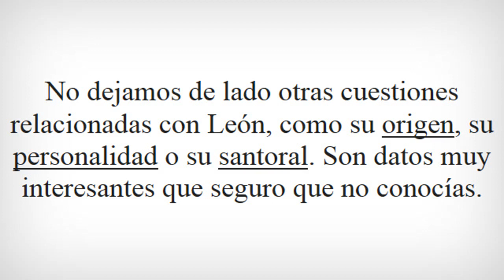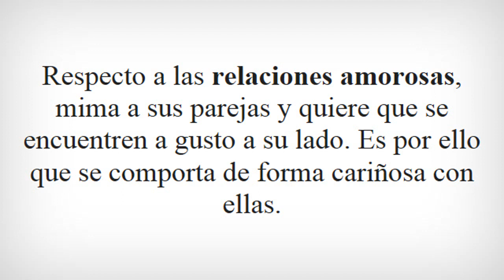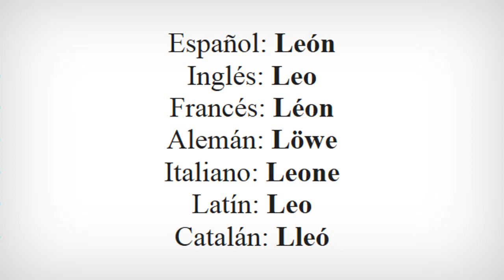SIGNIFICADO de LEÓN | ¿Qué quiere decir el nombre León?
En este vídeo te explicamos el SIGNIFICADO de LEÓN, aparte de contarte otras curiosdades sobre este nombre, caso del origen de León, el santoral de León o la personalidad de León.

✅ Para ver más información sobre el significado de LEÓN, entra en el siguiente enlace: